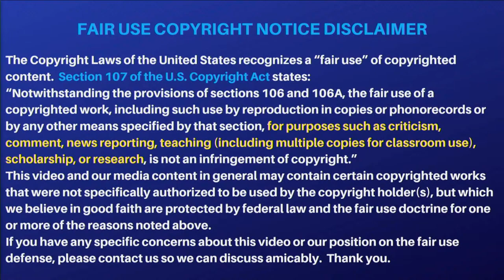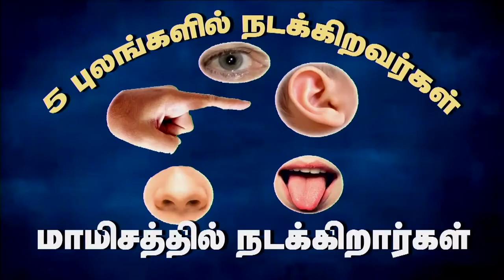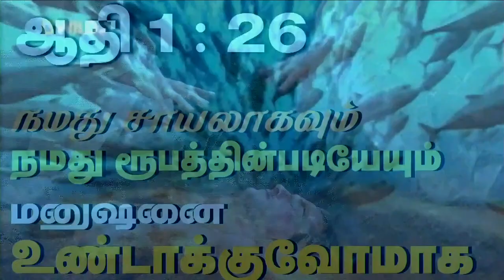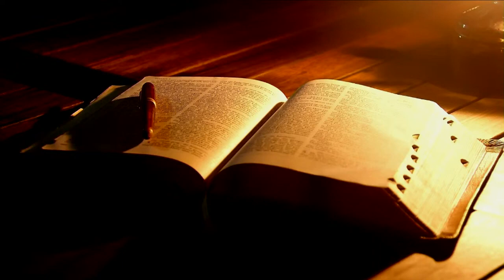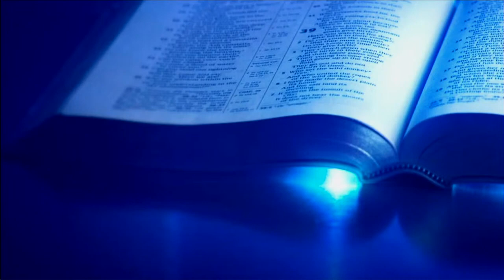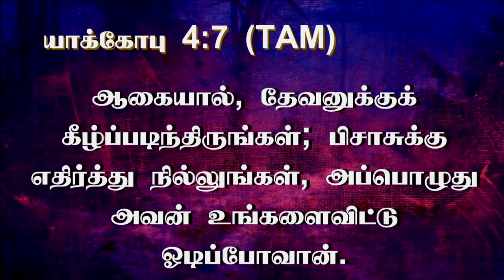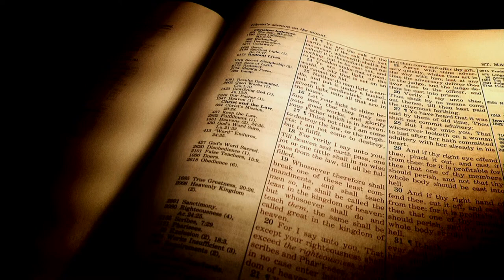22nd Feb 2022 கட்டளைகளுக்குக் கீழ்ப்படிகிறோமா? அல்லது எங்கள் சித்தம்,யோசனைகளுக்குக் கீழ்ப்படிகிறோமா?